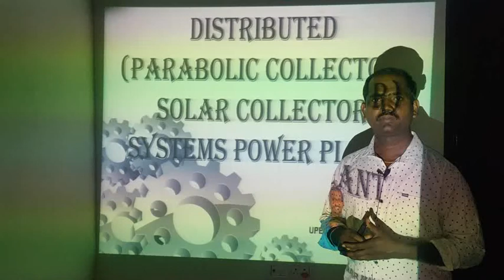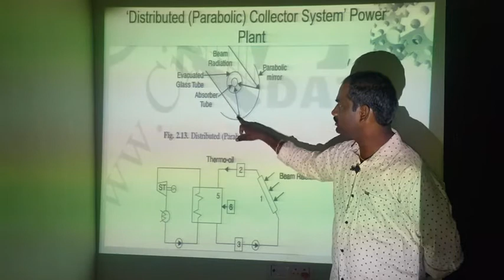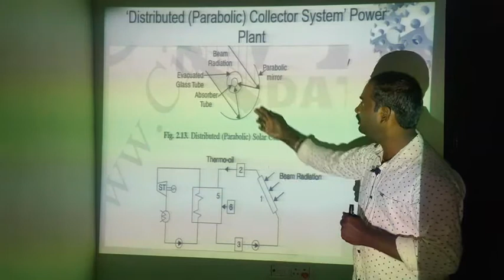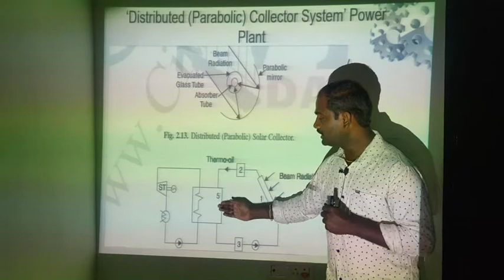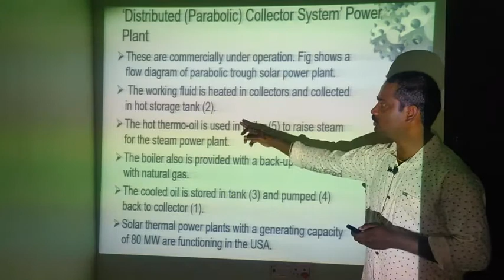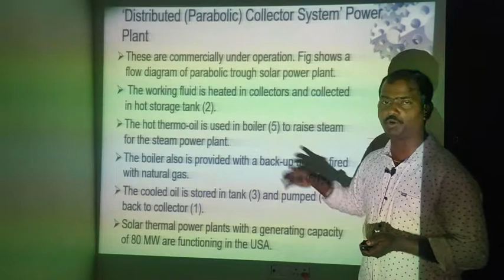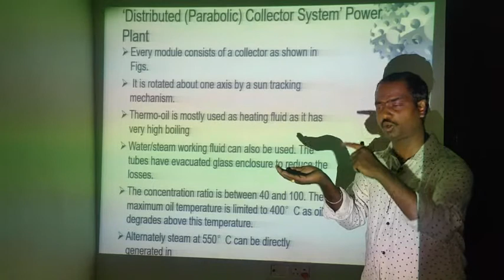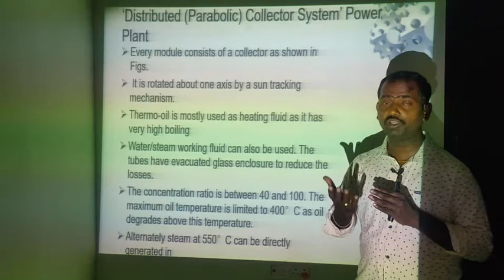Solar Power Plant Working| Types | Parabolic Collectors | Solar Energy | Renewable Energy Sources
A solar power plant that utilizes tower-type technology is known as a solar power tower or a solar tower plant. This type of power plant harnesses solar energy to generate electricity on a large scale. Let's delve into how a tower-type solar power plant works:

Concentrated Solar Power (CSP): Solar power towers employ a technology called Concentrated Solar Power (CSP). CSP systems use mirrors or heliostats to concentrate sunlight onto a central receiver located on top of a tower.

Heliostat Arrays: The solar power tower consists of a vast field of heliostats, which are large mirrors that track the sun's movement throughout the day. The heliostats reflect and concentrate sunlight onto a single point, known as the receiver, located on the top of the tower.

Receiver: The receiver at the top of the tower is designed to absorb the concentrated sunlight. It contains a heat-absorbing medium, such as a heat transfer fluid or molten salt, which captures the sun's thermal energy.

Heat Transfer and Storage: The concentrated sunlight heats up the heat transfer medium within the receiver. This heated medium is then circulated through a system of pipes to transfer the thermal energy to a heat exchanger.

Steam Generation: In the heat exchanger, the heat transfer fluid or molten salt transfers its thermal energy to water, producing high-pressure steam. The steam is generated at high temperatures and pressures, similar to conventional steam power plants.

Electricity Generation: The high-pressure steam is directed to a steam turbine, where it expands and drives the turbine to generate electricity. The rotating turbine is connected to a generator that converts mechanical energy into electrical energy.

Power Distribution: The electricity generated by the turbine is transmitted to the power grid for distribution to consumers.

Key advantages of tower-type solar power plants include their ability to achieve high operating temperatures, which allows for efficient power generation, and their potential for thermal energy storage, enabling electricity generation even when the sun is not shining.

It's worth noting that tower-type solar power plants are one of several types of CSP technologies. Other CSP configurations include parabolic trough systems and dish/Stirling systems, each with its own unique working principles.